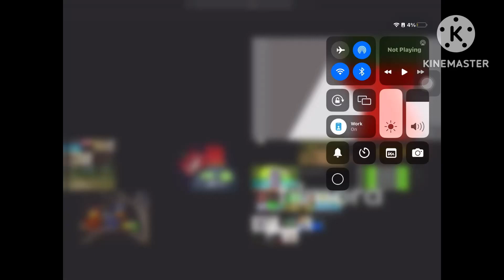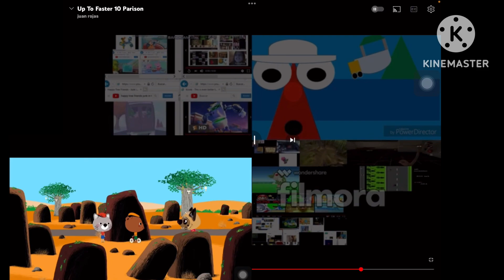Up to faster again parsion to Mouk